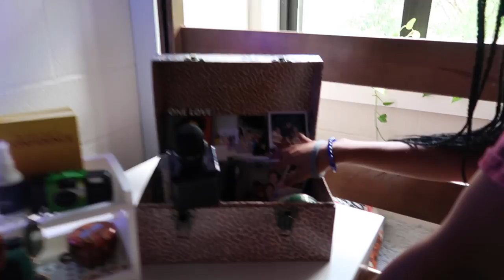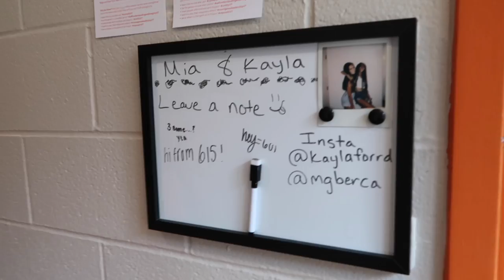COLLEGE FRESHMAN DORM TOUR | VIRGINIA TECH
O’Shag is one of the best dorms on campus, I strongly recommend to go for it!!
Good luck future freshman